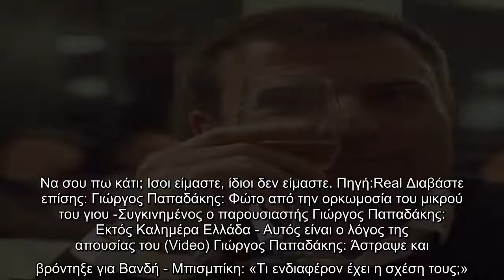Παναγιώτης Στάθης: «Ο δημοσιογράφος δεν είναι φερέφωνο»